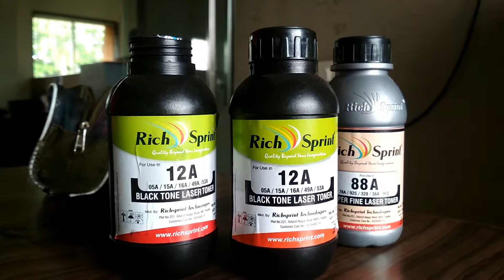How to refill 12A Cartridge in HINDI HP1005 1020 Canon LBP2900 303 703 103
For new video updates press Bell Icon.